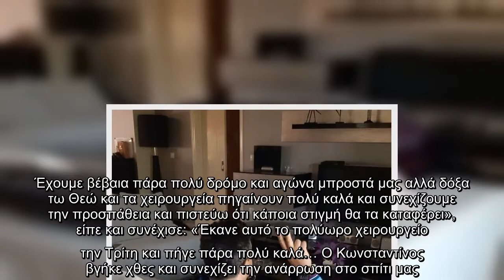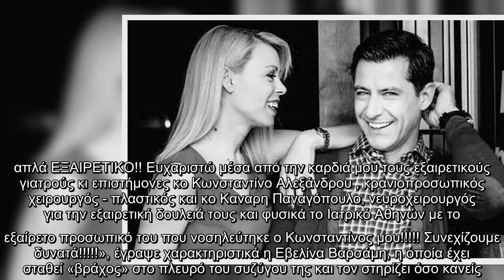Αγγελίδης: Συγκινεί η εξομολόγηση της συζύγου του: «Μόλις ήρθε σπίτι με πήρε αγκαλιά»